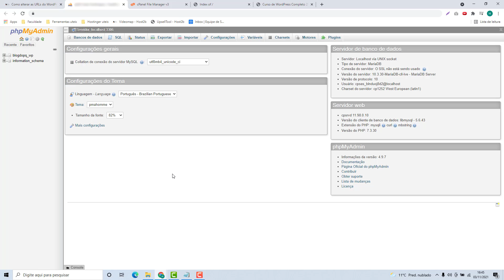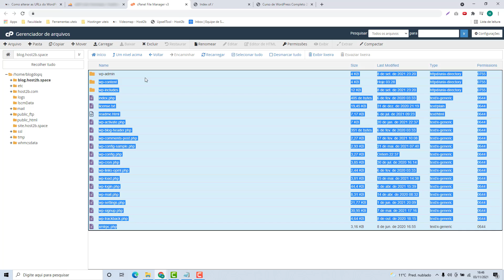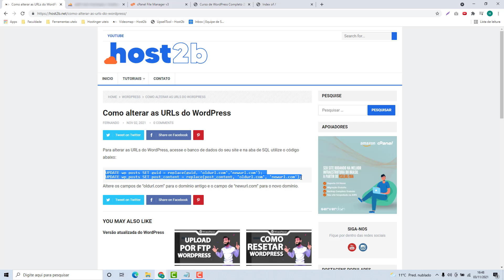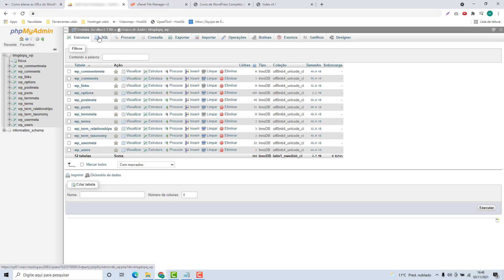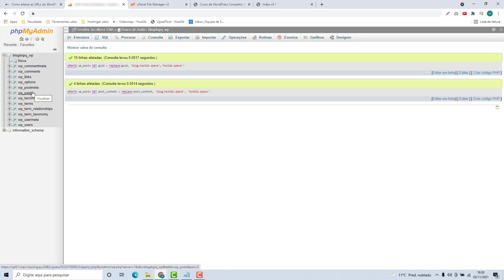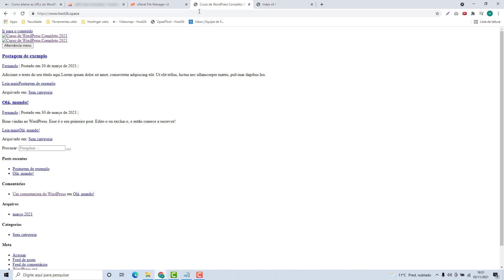Como migrar o WordPress do Subdomínio para o Domínio principal na Hotel da Web (Rápido e Fácil) 2022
Aprenda Como migrar o WordPress do Subdomínio para o Domínio principal na Hotel da web facilmente e em poucos minutos

NOTA IMPORTANTE!!!